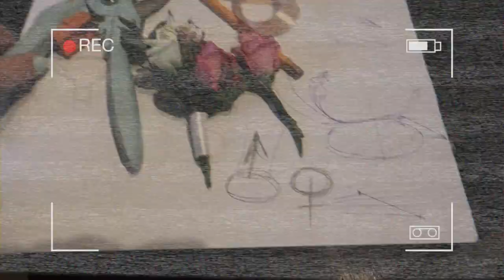VLOG: Свадебный курс: день первый // 12.06.2018